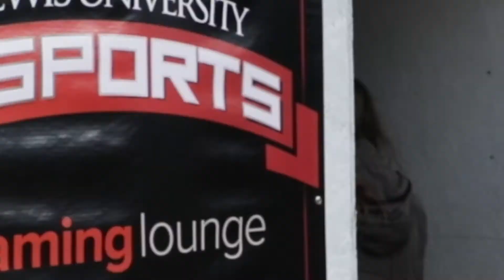Esports Gaming Lounge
LewisU offers more than 20 club sports to serve our students' interests.
Learn more about the esports club and their new lounge at lewisu.edu/esports